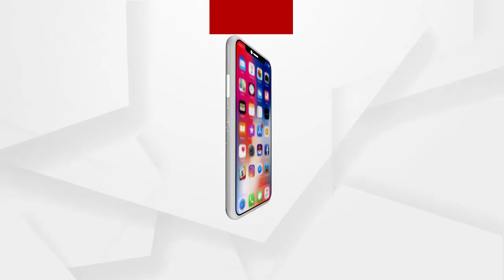ଶୁଣିଲାନି ପ୍ରଶାସନ, ରାସ୍ତା ମରାମତି କଲେ ଯୁବଗୋଷ୍ଠୀ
ସମ୍ବଲପୁର ଅଇଠାପାଲି ଛକରେ ବଡ ବଡ ଖାଲ ଖମା ରହିଥିଲା । ପ୍ରଶାସନ ଜାଣି ଥିଲେ ମଧ୍ୟ ଚୁପ ହୋଇ ବସିଛନ୍ତି । ସହର ମାଁ ଲିମସରିଏନ ଯୁବକ ସଂଘ ନିଜ ଉଦ୍ୟମରେ ମରାମତି କଲେ କଲେ ଜାତୀୟ ରାଜପଥ.